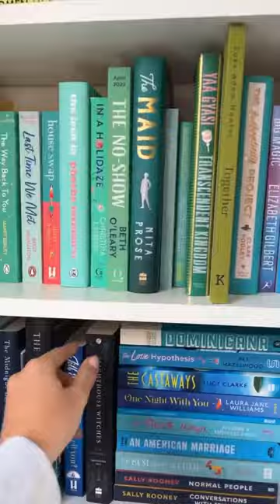A book I read in one sitting…